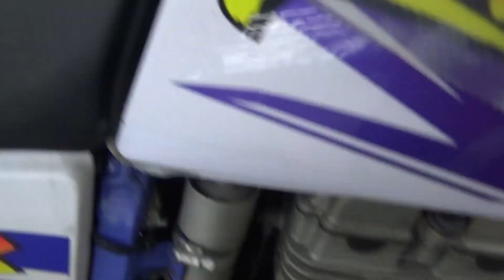2100005552905 TT250R Raid